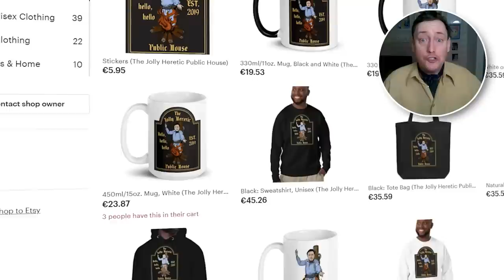What Are the Key Arguments That Prove You're Dealing With A Midwit?